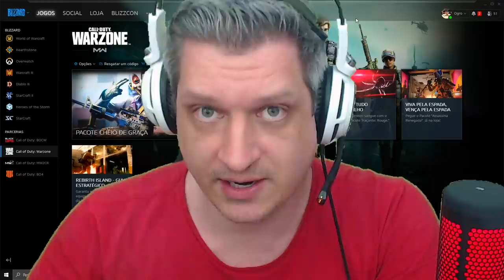O TRIBUNAL DO BAN | CULPADO OU INOCENTE? | JOGUE COMO UM OGRO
Vídeo de um evento do canal Jogue como um Ogro, onde é montado um júri com Advogado de defesa, promotor, juiz e a participação do chat, e são julgados os pedidos de remoção do banimento da live!
Nesse episódio temos a participação do Neves como Advogado de Defesa, vocês vão cair de rir!